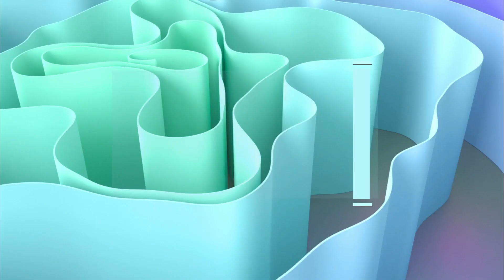Baby Kangaroos: A Symbol of Australia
A baby kangaroo is called a joey. Joeys are born after a gestation period of just 36 days.
They are born hairless and blind, and they weigh only about 1 gram.

Joeys climb into their mother's pouch after they are born.
They stay in the pouch for about six months, suckling milk from their mother.

When joeys are about six months old, they start to emerge from the pouch.
They begin to eat solid food and learn to hop.

Joeys are fully independent by the time they are about 18 months old.
They leave their mother and join a mob, or group, of kangaroos.

Joeys are very cute and playful animals.
They are a joy to watch, and they are an important part of the Australian ecosystem.

Here are some additional facts about joeys:

-- Joeys are born with their eyes closed. They open their eyes after about 10 days.
--  Joeys can start hopping when they are about 3 months old.
--  Joeys are weaned from their mother's milk when they are about 6 months old.
--  Joeys reach sexual maturity when they are about 18 months old.